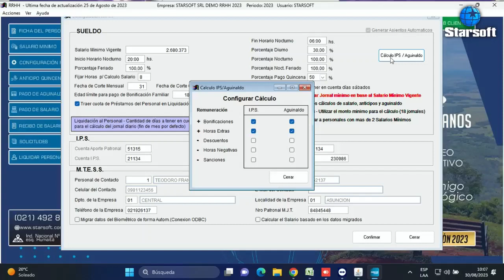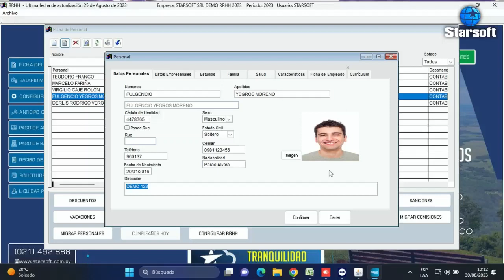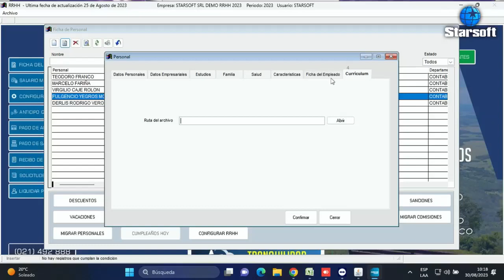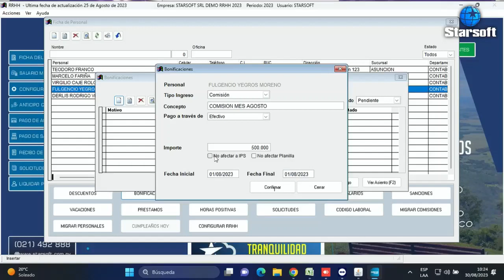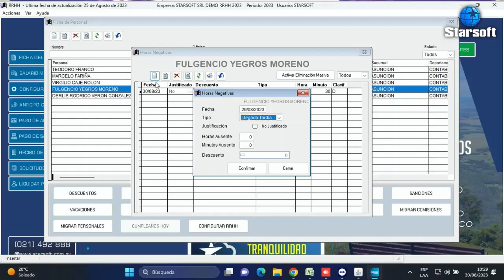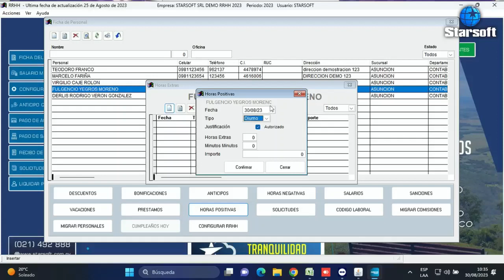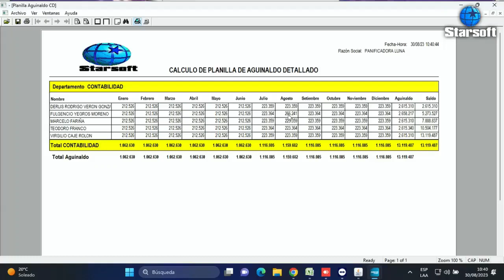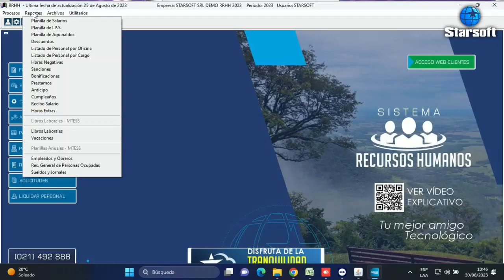Como Administrar los Recursos Humanos de tu Negocio